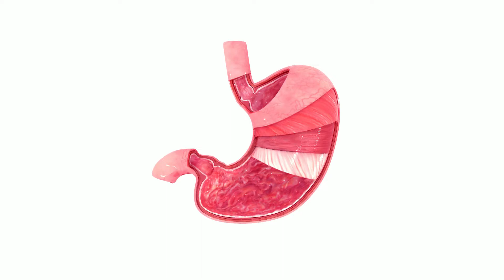Solusi Alami Mengobati Tukak Lambung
IDR JELLY GAMAT???

IDR Jelly Gamat adalah Obat Herbal Madu Asli dari Reza Herbal Indonesia yang diracik secara khusus & alami dengan formulasi herbal pilihan mulai dari Madu Hutan Sialang, Ekstrak Gamat, Dan Ekstrak Kunir Putih.

Bahan-bahan ramuan herbal tersebut sudah teruji akan Manfaat & Khasiatnya oleh Masyarakat Indonesia, Mampu Mengatasi Berbagai Masalah Kesehatan.

Khasiat & Kegunaan :
» Mengatasi Kanker, Tumor, Benjolan
» Mengatasi Diabetes
» Mengatasi Jantung
» Mengatasi Kista
» Mengatasi Liver
» Mengatasi Hepatitis
» Mengatasi Paru - Paru Dan TBC
» Mengatasi Darah Tinggi
» Mengatasi Gonore
» Mengatasi Gagal Ginjal
» Mengatasi Asma
» Mengatasi Gerd
» Mengatasi Asam Lambung
» Mengatasi Diare
» Mengatasi Sembelit
» Mengatasi Mual Dan Muntah
» Mengatasi Haid Tidak Lancar
» Mengatasi Penyakit Autoimun
» Mengatasi Keputihan
» Mengatasi Kencing Manis
» Mengatasi Kencing Manis
» Mengatasi Tifus Dan Penyakit Lainnya

DETAIL PRODUK :
Nama Produk : IDR Jelly Gamat
Isi : 330 Gram
Harga :Rp 180.000/botol
Komposisi : Madu Hutan Sialang, Ekstrak Gamat, Dan Ekstrak Kunir Putih.

Legalitas : Resmi LP-POM MUI NO. 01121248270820

Aturan Konsumsi :
» 5-6 tahun = 1/2 sendok teh

» 7-10 tahun = 1 sendok teh

» 11-16 tahun = 1 sendok makan

» 17 tahun ke atas = 2 sendok makan

Dikonsumsi 2 kali Sehari, pagi dan malam setengah jam sebelum atau sesudah makan. Atau bisa dicampur dengan air sebanyak 200 ml, aduk hingga rata lalu minum.

Untuk menjaga khasiat dan kualitas IDR Jelly Gamat, Sebaiknya diminum menggunakan sendok kayu atau sendok non logam.

Jika Anda mempunyai keluhan lambung kami rekomendasikan mengonsumsinya setelah makan.